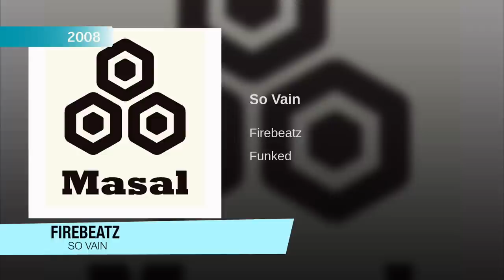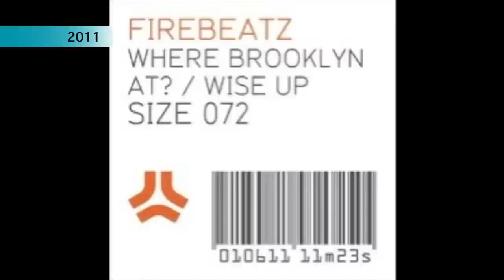FIREBEATZ: MUSIC EVOLUTION (2008 - 2019)